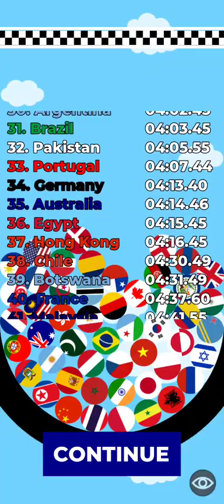Marble Countries Race | Choose Your County and Win the Race